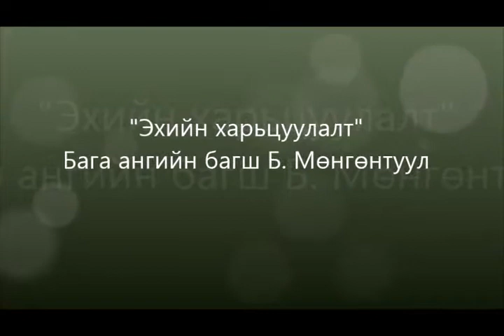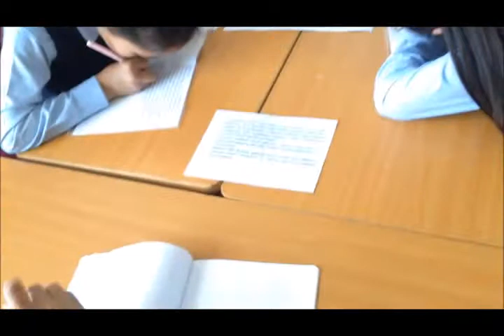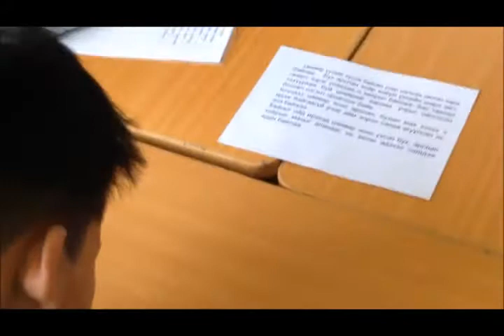2-р сургууль Б.Мөнгөнтуул